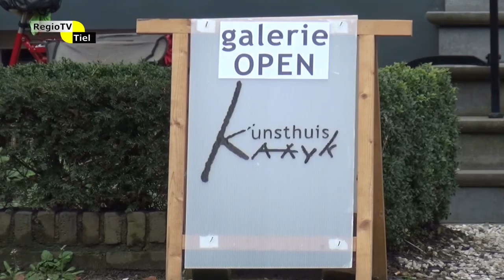StadsTV Tiel Actueel - Bijzondere expositie Kunsthuis Kaayk